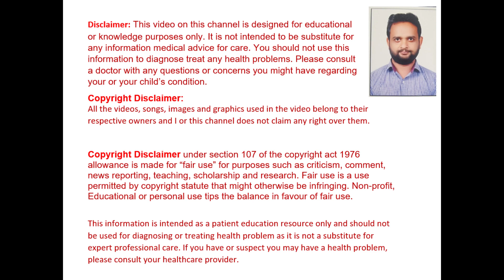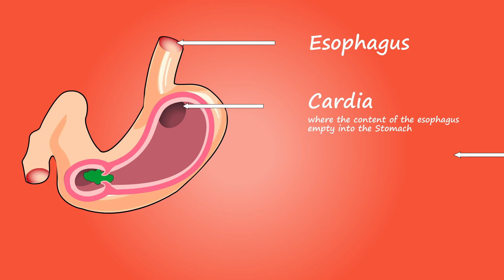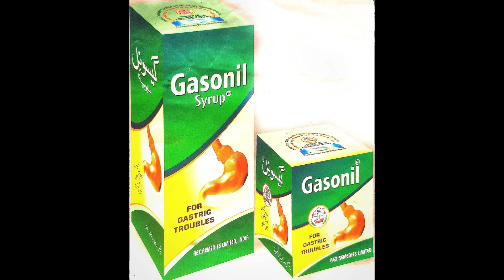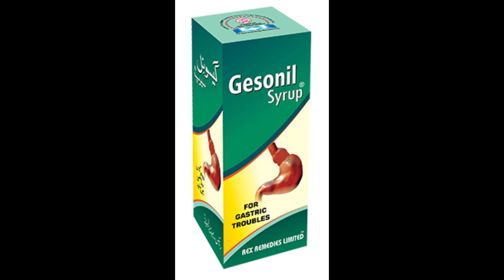Gesonil Syrup/Tablet, Uses, Dosage | All Digestive Problems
Rex Gasonil Syrup is very effective in stomach troubles and gastro­intestinal disorders, such as indigestion, stomachache, anorexia, hyperacidity, flatulence, burning sensation in the chest, heaviness after meals, nausea & vomiting due to indigestion, Gastric disorders.